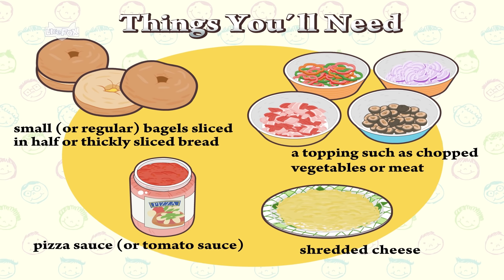Fun at Kids Central 6 | Pizza Bagel Disasters | School | Little Fox | Bedtime Stories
Fun at Kids Central 6: Pizza Bagel Disasters

Today the kids are making pizza bagels. However, only Nina's bagels turn out nicely!

Fun at Kids Central introduces simple, kid-friendly crafts, games, and activities. Led by their Kids Central teacher, the students make crafts, play games, cook snacks, and do activities together!